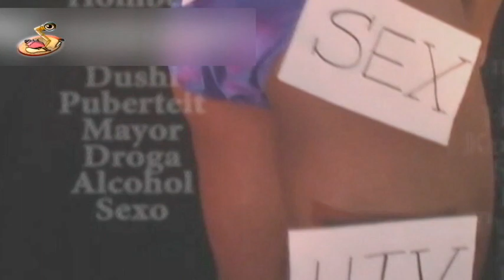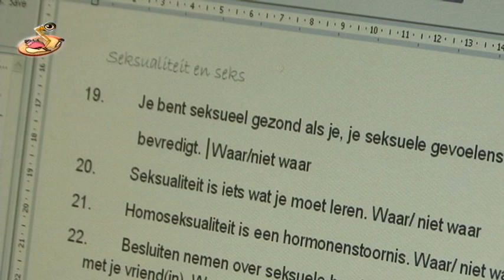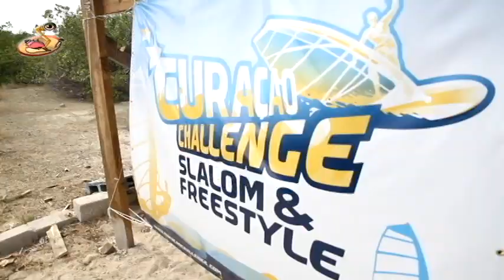Caribbean Kids News PAP 04-04-2012